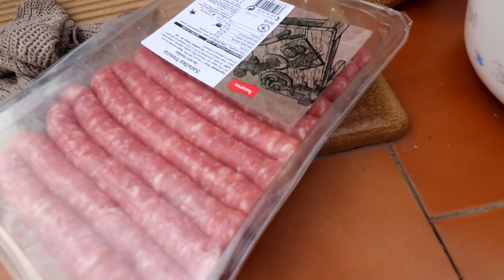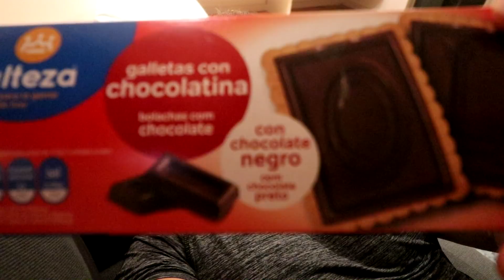SPANISH CHEAT DAY | Full Holi-Day of Eating | Vilanova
In this series I take you through a day of my IIFYM style of eating. Although I don't count my macros specifically, I estimate my calorie consumption each day and eat whatever I want as long as it fits my dietary requirements. I am currently bulking and so this largely consists of eating as much food as possible! If you like food porn, you've come to the right place.

This is the second instalment of the Vilanova holiday and it features a Spanish themed cheat day! Enjoy...